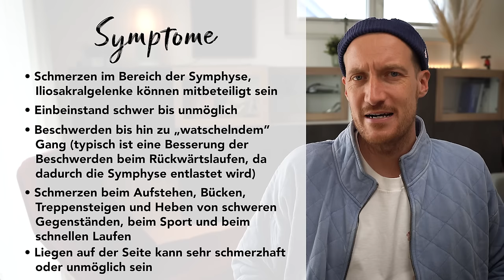Schmerz im Becken in Schwangerschaft und danach. Muss ich mir Sorgen machen?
Hey du! 🤗 In diesem Video erkläre ich dir alles, was du über Symphysenschmerzen in der Schwangerschaft wissen musst. Diese Schmerzen können sehr belastend sein, aber keine Sorge, ich habe wertvolle Tipps und Tricks, um dir zu helfen! 🌟

🌸 Was sind Symphysenschmerzen?
🌸 Warum treten sie in der Schwangerschaft auf?
🌸 Was kannst du dagegen tun?
🌸 Wann solltest du einen Arzt aufsuchen?

Bleib dran und finde heraus, wie du diese Schmerzen lindern kannst, um deine Schwangerschaft noch mehr genießen zu können. 💪👩‍⚕️

▬ DANKE SAGEN ▬▬▬▬▬▬▬▬▬▬▬▬
KANALMITGLIED wirst.